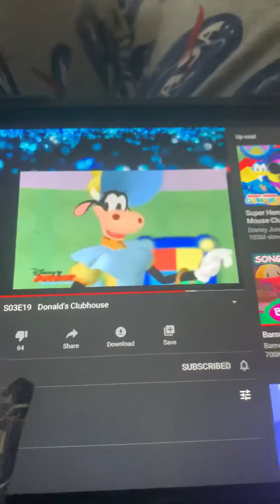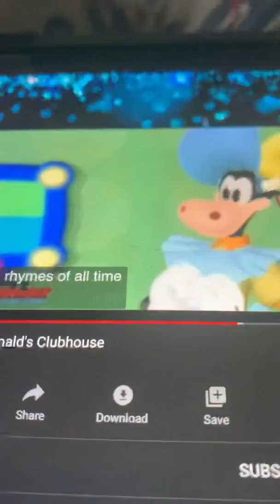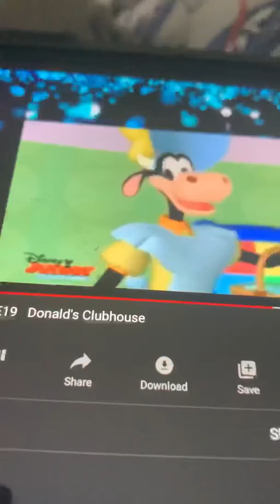5 Donald’s clubhouse music with cd